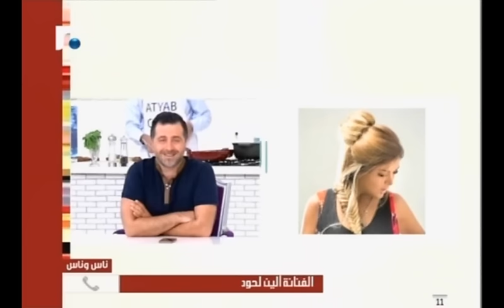Aline Lahoud's Interview in "Nas w Nas" - Aalam El Sabah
Aline Lahoud's Interview in "Nas w Nas" - Aalam El Sabah with  Milad Hadchiti
20/7/2015